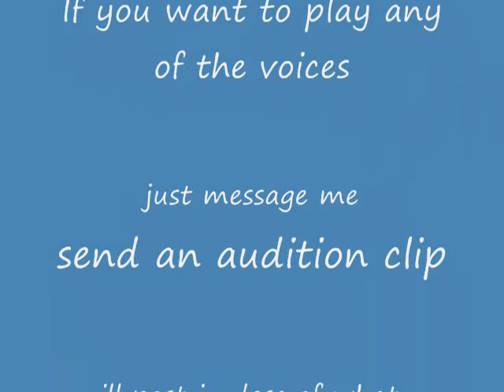My New Sims 2 movie LOOKING FOR VOICES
In the audition clip you need to record your self. Slate your name,age and where you are from. What is your youtube account. Why do you want to play this character? Are you available all next week and the week after that? Are you willing to make a poster or trailer for the movie?

P.S The video has to be public video. Let people see it and comment what they think

GOOD LUCK!